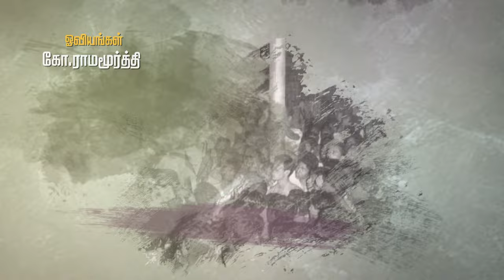விடுதலைக்கு வாழ்வை தந்த தோழர்கள் அனைவருக்கும் "லால் சலாம்" பாடல்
விடுதலைக்கு வாழ்வை தந்த தோழர்கள் அனைவருக்கும் "லால் சலாம்" பாடல் சமர்ப்பணம். "Lal Salaam" song is dedicated to all those who participated in and sacrificed their lives in the Indian freedom struggle.